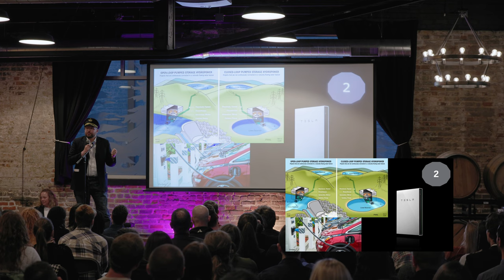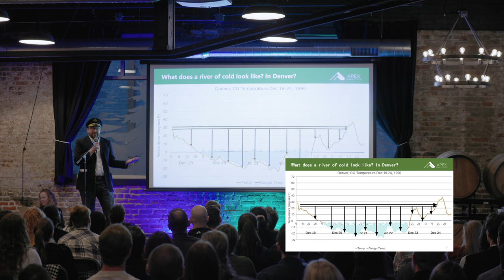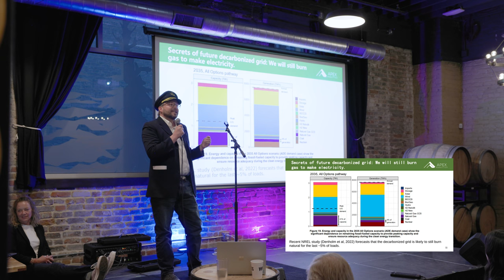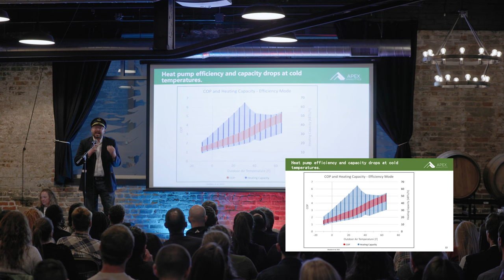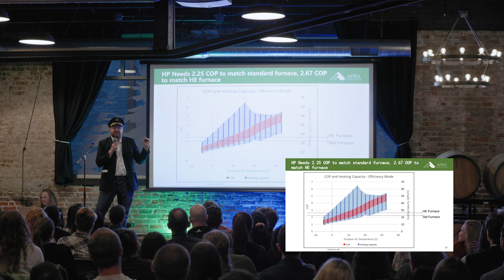Keep Your Gas Furnace (with Your Heat Pump) to Save the Planet? | Justin Spencer | Apex Analytics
Recent analysis shows that partial electrification of home heating is likely a better decarbonization path than full electrification. Fully electrified homes will continue to have higher greenhouse gas emissions than mostly electrified homes for decades to come.